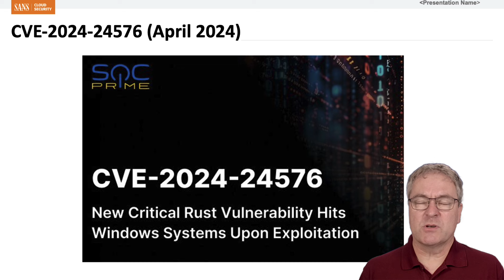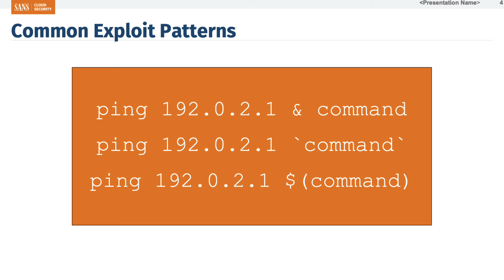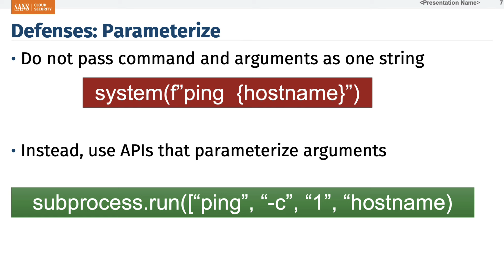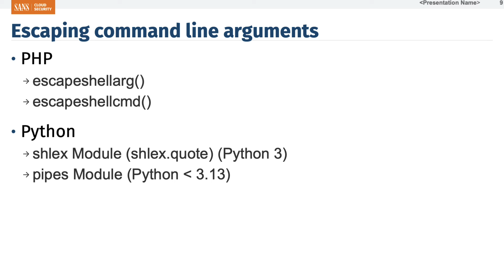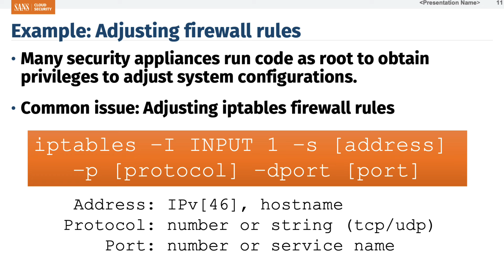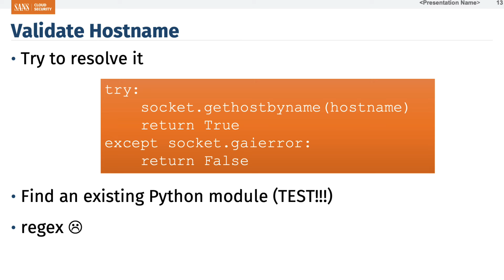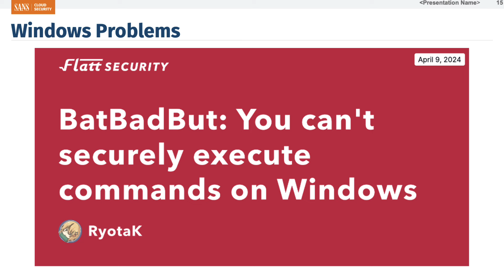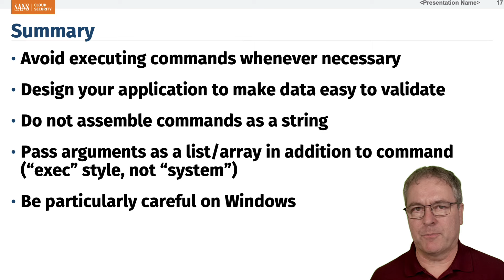Operating System Command Injection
Operating System (OS) Command Injection is a critical vulnerability that often affects security appliances and other IoT-like devices. However, as recent issues across multiple languages have shown, it may affect web applications and APIs across a wide range of applications. This video explains why OS command injection happens, and how to prevent it in common languages like Python.

Dr. Johannes Ullrich is the Dean of Research for SANS Technology Institute, a SANS Faculty Fellow, and founder of the Internet Storm Center (DShield.org) which provides a free analysis and warning service to thousands of Internet users and organizations. He is the host of the SANS Internet Storm Center Daily Stormcast, a daily podcast that provides a brief 5-minute summary of current network security related events, and the co-author of SANS SEC522: Application Security: Securing Web Apps, APIs, and Microservices,

SANS Cloud Security focuses the deep resources of SANS on the growing threats to The Cloud by providing training, GIAC certification, research, and community initiatives to help security professionals build, deploy and manage secure cloud infrastructure, platforms, and applications.